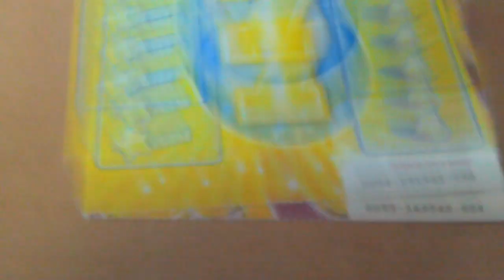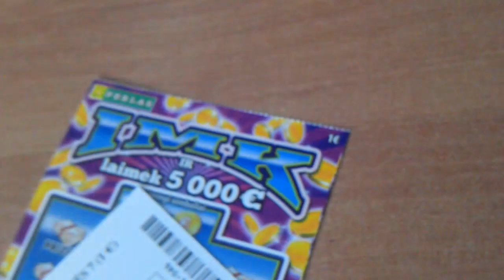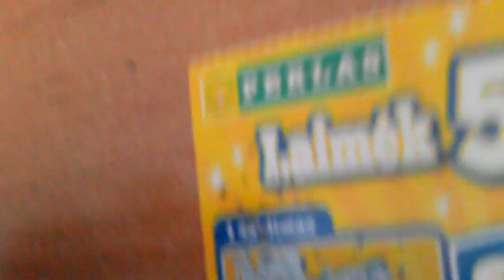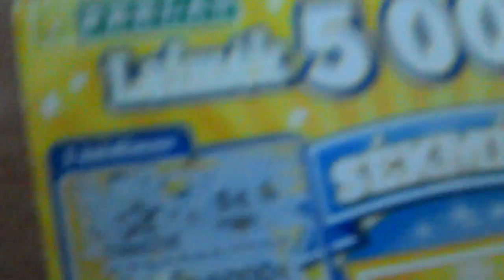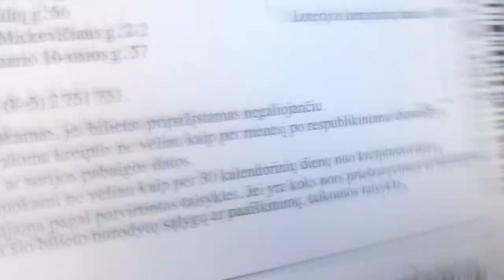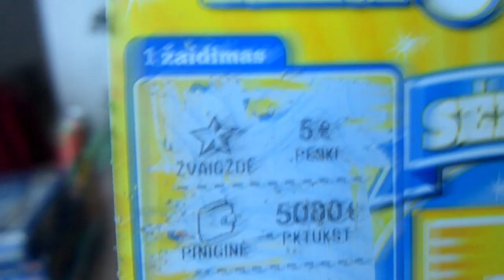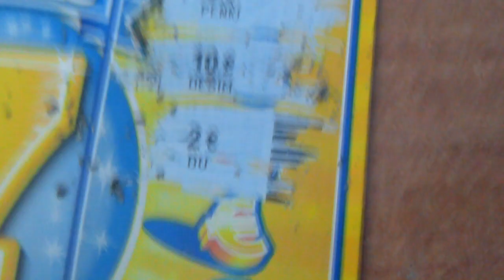Bandau laimeti pinigu #1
Nusipirkau du bilietus, abieju verte sudejus buvo 2 eurai, sioje serijoje patikrinsiu tik pirmaji, antrasis bus rytoj.